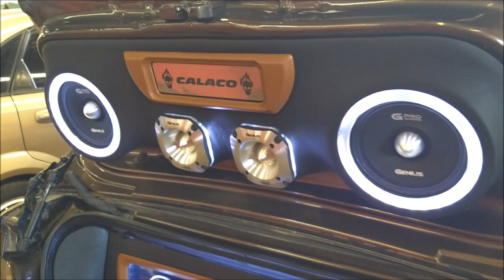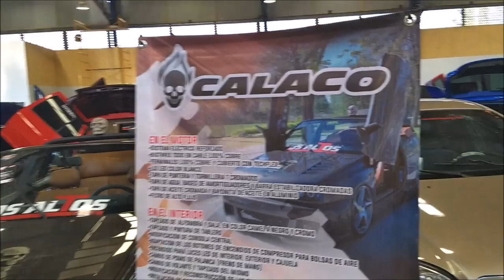¡VW Cabrio con equipo Genius Audio!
Este Volkswagen Cabrio lo grabamos durante las Finales Nacionales de la NTSA, y luce una instalación bien integrada con componentes de la marca Genius.